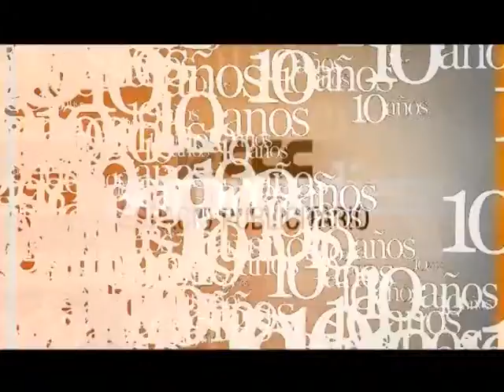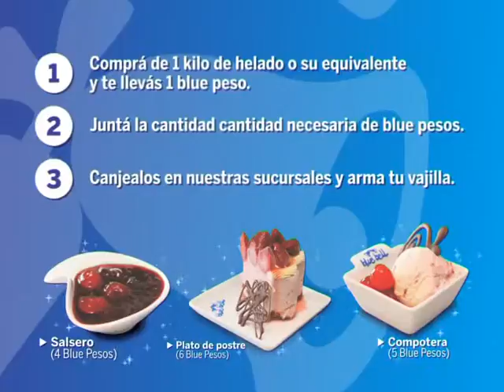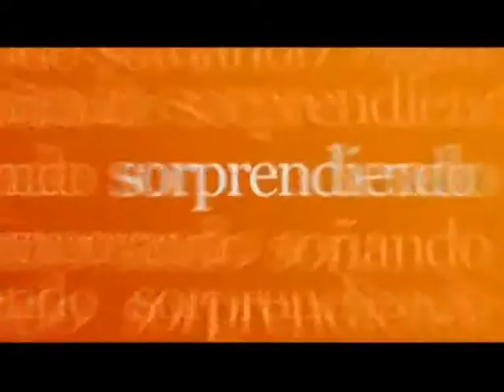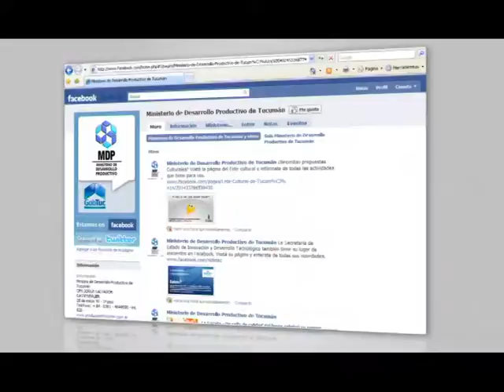02 Showon 528